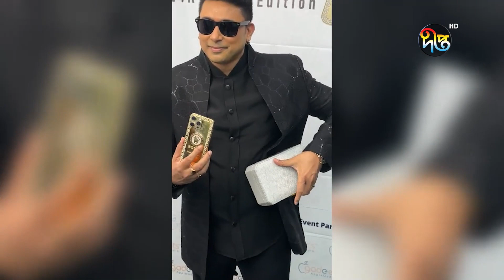এবার ডিগবাজি দিয়ে ২৪ ক্যারেট সোনার আইফোন পেলেন জায়েদ খান | Zayed Khan | Deepto News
Address:
Deepto TV
7/A/GA Tejgaon Industrial Area,